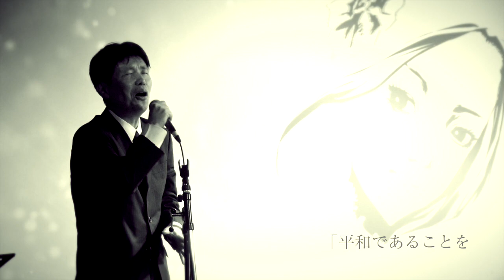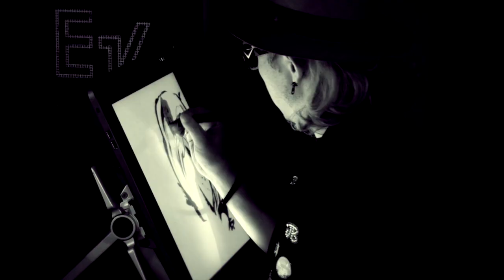マルガリータ / 山本一太｜Margarita / Ichita Yamamoto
作詞：山本一太　作曲：安藤直弘　編曲：Kaz Degawa

「音楽」は世代や国籍、民族や宗教を超える強力なメッセージ。いつの時代にも社会を変える原動力になってきました。この音楽というパワフルな媒体を通じ、政治や経済、外交等の問題に対する自らの政策やビジョンを発信するーすなわち、政治家自身が、日本という国を取り巻く様々な問題をテーマにオリジナル・ソングを書き、歌うーという新し形の政治キャンペーンを続けてきました。

「マルガリータ」の歌詞は、留学していた米国ジョージタウン大学で出逢った友人をイメージして書きました。熱く政治を語り、音楽を愛していた彼女の激しくて孤独な魂。この歌のテーマは平和ですが、いわゆる反戦ソングではありません。不条理な暴力への怒りと、力と覚悟がなければ、平和は守れないというメッセージが込められています。